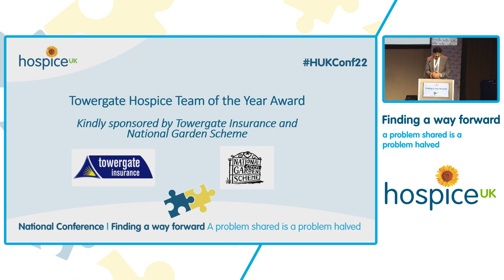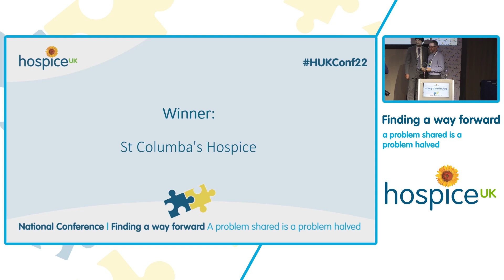Hospice UK Awards 2022: Towergate Hospice Team of the Year Award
This award was won by St Columba's Hospice Care: Family Support Team.

As a self-styled small team with big impact, the Family Support Team at St Columba’s Hospice Care in Edinburgh has continued to expand and adapt over the past year, offering a successful, blended model of delivery which has improved accessibility for patients and family members.

They delivered 19% more one-to-one sessions to patients and their family members this year compared to last year (a 60% increase compared to the preceding year), and demonstrated a positive impact on standardised and validated tools used to evaluate their services. As well as their direct work with patients, they have provided training to hospice colleagues and have influenced national guidance and policy.